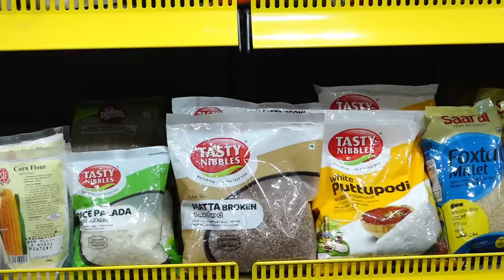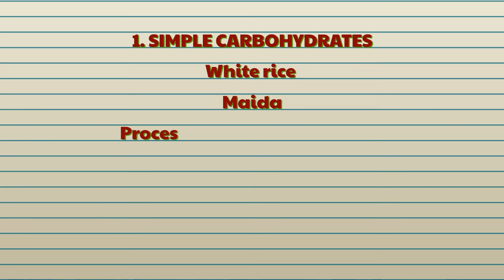How I Plan My Grocery Shopping❤️ | இது தான் Trick | Stay Fit with Ramya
- WEIGHT WATCHERS - Healthy Meal Plans: Peanut Butter

- Diet & Nutrition Guide - IS MILK GOOD OR BAD FOR HEALTH ?

Hey there, fitness enthusiasts! In today's video, I'm taking you behind the scenes of my grocery shopping routine, giving you an exclusive peek into how I plan and organize my meals for optimal health and fitness.

Watch the video now, and let's embark on a shopping adventure to fuel your body and elevate your fitness goals. Let's go!

Timestamps:
0:00 - Welcome & intro
1:53 - Tips for healthy grocery shopping
2:08 - Protein
3:26 - Carbohydrates
6:09 - Healthy Fats
10:12 - Vitamin & Minerals
11:42 - Healthy snacks
13:36 - Alternative for milk
14:17 - Crux of my grocery shopping
14:25 - Special healthy items
16:16 - Conclusion

Cheers
Ramya